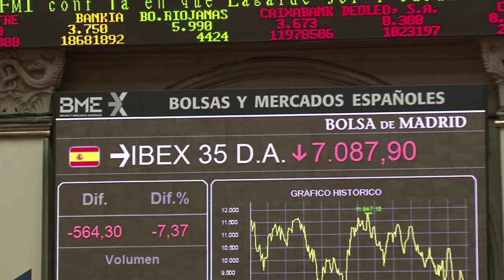Espanha sai da recessão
A Espanha saiu da recessão no terceiro trimestre deste ano com um crescimento de 0,1%, anunciou o Banco da Espanha. A instituição geralmente tem seus cálculos confirmados pelos dados oficiais.